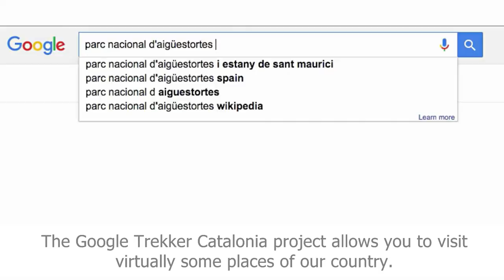Google Trekker Catalunya ENG Subtitles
El projecte Google Trekker Catalunya et permet visitar alguns indrets del país de manera virtual.
300 rutes en realitat immersiva